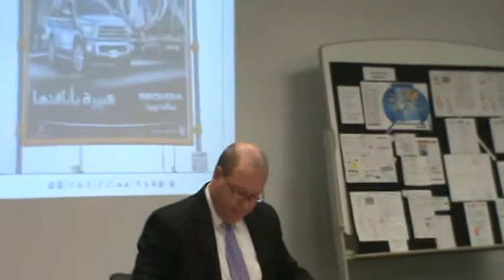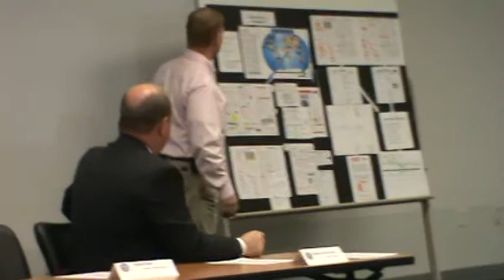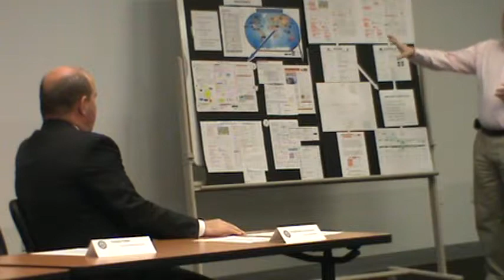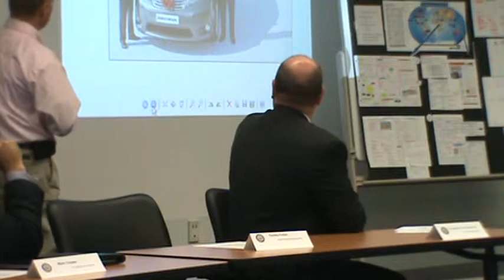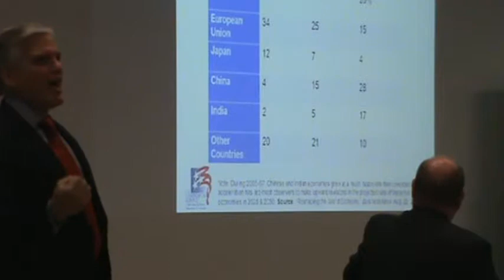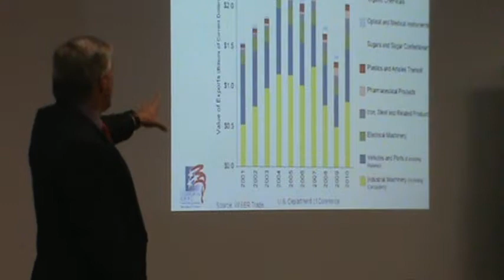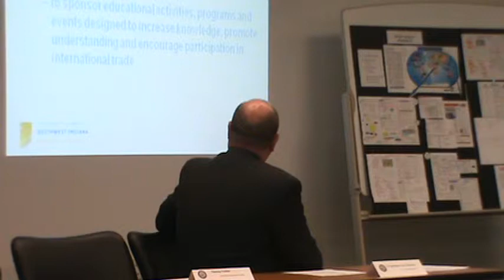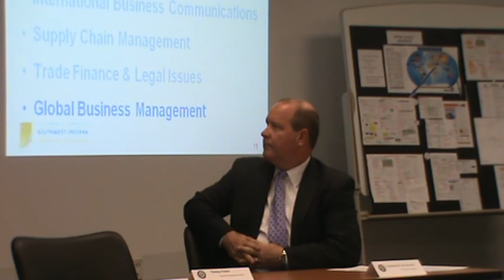IN08; October 10, 2012; Larry Bucshon; Part 1 of 2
Toyota Trade Forum